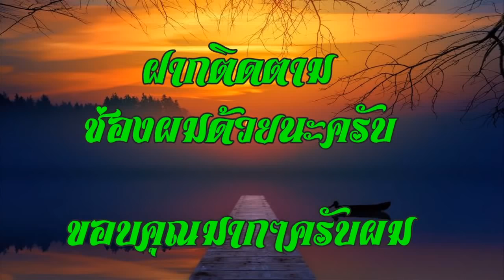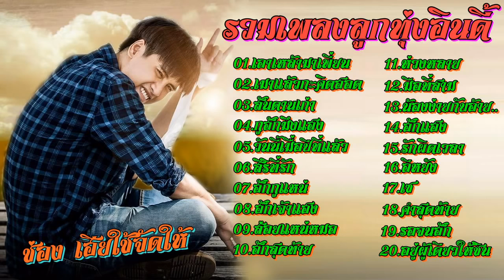เอาเหล้ามาเพี่ยน - เนม X เบนซ์ เมาแล้วกะคิดฮอด ฮักกูแหน่ - เบนซ์ ฮักสุดท้าย - เบลล์ รักผิดเวลา